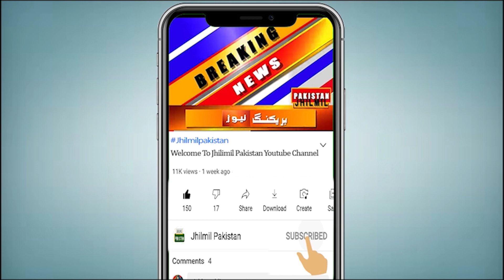Karachi Me Toofan Aany Ka Khatra hy? | Weather Report Of Karachi | karachi latest weather updates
شہر قائد آج بھی گرمی کی لپیٹ میں رہے گا، طوفانی بارشیں کب آرہی ہیں، تیار رہیں، بڑی خوشخبری آگئی ۔ آپ کو بتاتے چلیں کہ محکمہ موسمیات کا کہنا ہے کہ شہر قائد میں آج بھی موسم گرم اور مرطوب رہے گا۔ زیادہ سے زیادہ درجہ حرارت 38 ڈگری سینٹی گریڈ ریکارڈ ہونے کا امکان ہے۔ آج کراچی میں مطلع جزوی ابر آلود رہے گا،  البتہ بارش کا کوئی امکان نہیں ہے ۔ محکمہ موسمیات نے مزید کہا ہے کہ جون کے چوتھے ہفتے سے شروع ہونے والی بارشوں سے شہری علاقوں میں سیلاب آسکتا ہے، محکمہ موسمیات کے مطابق جولائی اور اگست کے دوران معمول سے زیادہ بارش ہوں گی ۔ محکمہ موسمیات کے مطابق وسطی پنجاب اور جنوبی سندھ میں معمول سے زیادہ بارشیں متوقع ہیں۔

Topics Cover In this Video:
karachi news
Weather Report Of Karachi
Summer In Karachi
Karachi
hot weather
weather
weather Karachi
weather in karachi
today weather
weather today
weather update
weather report
Weather news
Tomorrow weather
Heat Wave Karachi
Karachi Heat Wave
Summer In Karachi
pakistan weather forecast Karachi
karachi weather
WeatherNews
Karachi
monsoon rain
monsoon 2021
rain update
karachi today
karachi weather
Sindh Weather
Weather karachi
Karachi Weather
Sindh Weather
Today Weather
Weather Today Karachi Sindh
Weather Karachi
today weather
weather today
karachi weather
mehkma mosmiyat

Heavy & Stormy Rains, MET Office gave good news | Next 3 days Weather Update | Karachi Ka Mausam |
What will the weather be like in Karachi today? Meteorological Department's new forecast | Weather
Good News For Residents Of Karachi | Weather Update Today | Next 7 Days Weather Report Of Sindh |
Very Pleasant Weather In Karachi | Next 3 Days Weather Report Karachi | Weather Update Today Sindh